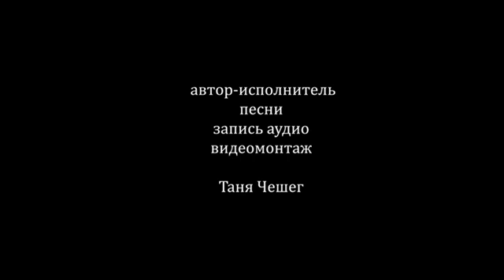Таня Чешег на платформе TALANT.agency